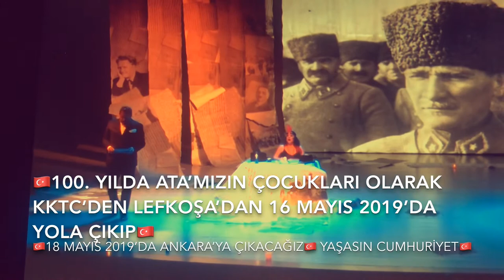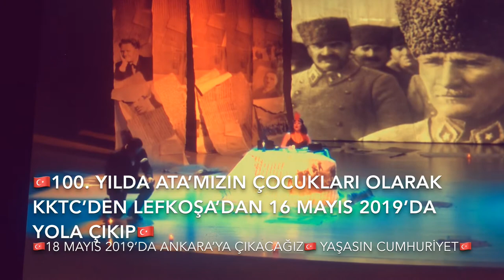ESARETTEN ÖZGÜRLÜĞE- 16,17 Mayıs KKTC- Lefkoşa/ 18 Mayıs 2019 Türkiye- Ankara/ Hüseyin Köroğlu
Bizler, bu topraklarda yaşayan Tiyatro AŞHK sanatçıları olarak; yaşadığımız ülkenin Ata’mız, önderimiz Mustafa Kemal Atatürk, silah arkadaşları, şehitlerimiz, gazilerimiz, analarımız, gençlerimiz, yaşlılarımız tarafında hangi koşullarda 1918’deki işgalden kurtarılıp, 1923’te CUMHURİYET’i kurarak emanet edildiğinin bilincinde ve farkındayız. Gelecek nesillerin de bu bilinçte, farkında olarak yaşam sürmesi için “ESARETTEN ÖZGÜRLÜĞE” adlı oyunumuzu nefes aldığımız sürece oynamayı “GÖREV” olarak görüyoruz.

Ata’mızın ve silah arkadaşlarının İstanbul’dan 16 Mayıs 1919’da yola çıkarak; 19 mayıs 1919’daSAMSUN’a çıkışını anlatmak adına özellikle 100. yılda onurla perde açmaya devam edeceğiz.

100. yıla özel olarak, KKTC’de etkinlikler düzenlendi.
KKTC MİLLİ EĞİTİM ve KÜLTÜR BAKANLIĞI’mızın davetlisi olarak “Mustafa Kemal ATATÜRK’ün Samsun’a Çıkışının 100 Yıl Etkinlikleri” çerçevesinde 16 ve 17 Mayıs 2019’da oyunu LEFKOŞA’da oynayacağız. KKTC’nin devlet olarak gençlik bayramını kutlamasına biz de coşkuyla katılıyoruz. Sonra, Lefkoşa ‘dan yola çıkıp 18 mayıs sabahı Ata’mızın yanıbaşına ANKARA’ya gideceğiz. 16-17 mayıs KKTC Lefkoşa, 18 mayıs Türkiye Ankara ... 3 gün 3 gece
“19 MAYIS ATATÜRK ‘ü ANMA GENÇLİK VE SPOR BAYRAMI”mızı 100. yılında coşkuyla  hep beraber Atatürk’ün çocukları olarak coşkuyla, sevgiyle ve onurla kutlayacağız.
Alın ay yıldızlı bayraklarınızı gelin. 100 Yılda bir yaşanacak bu coşkuyu hep beraber gururla yaşayalım.
🇹🇷YAŞASIN CUMHURİYET🇹🇷